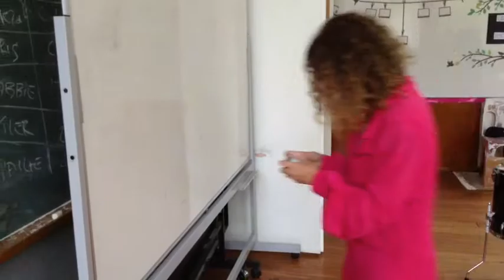Super Family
description